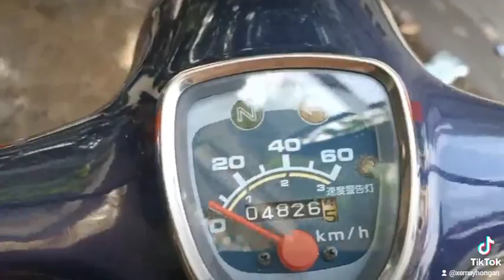SIÊU CỌP# HONDA SUPER CUB 50 ĐỜI 1999.ODO:3K# HONDA WAVE#DREAM# FUTURE NEO# WAVE THÁI# SUPER DREAM#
CỬA HÀNG CHUYÊNMUA BÁN XE  MÁY CỦ GIÁ TỐT HỒNG AN ĐỘC LẠ ĐẸP CHẤT# HONDA WAVE# DREAM THÁI# FUTURE# xemayhongan.com
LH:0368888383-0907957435